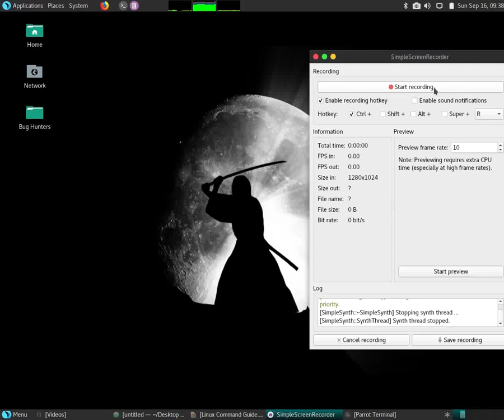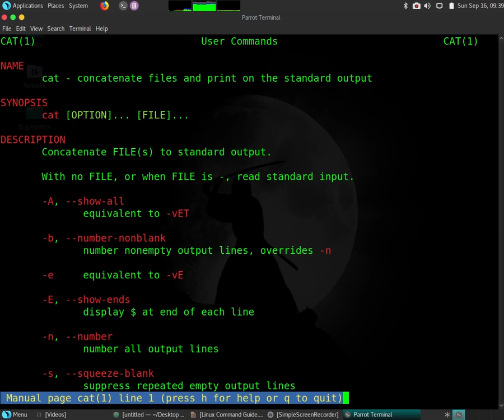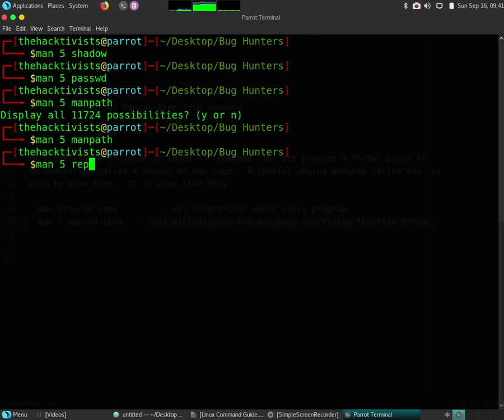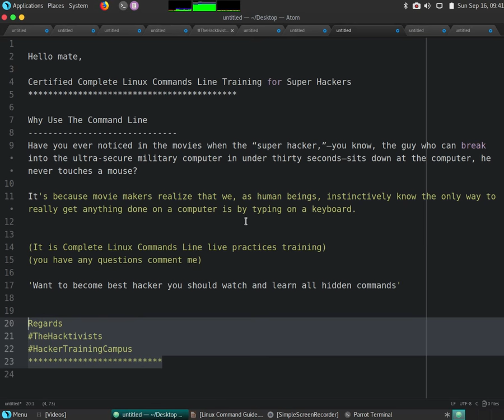Linux Command : man